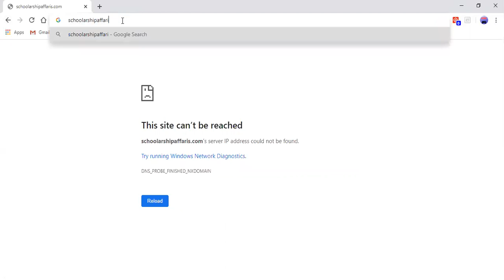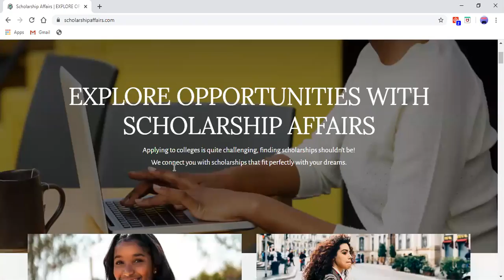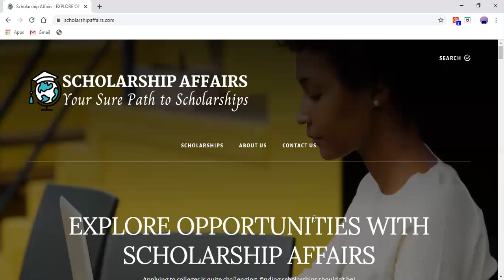interview with co owner of schoolarship affaris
today we will be doing our first interview